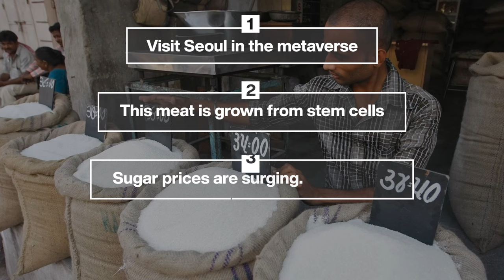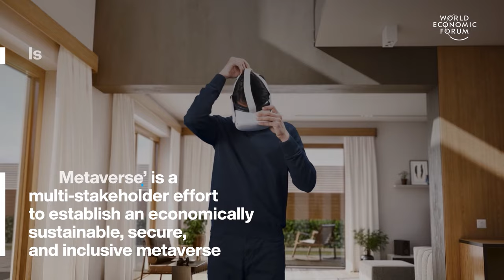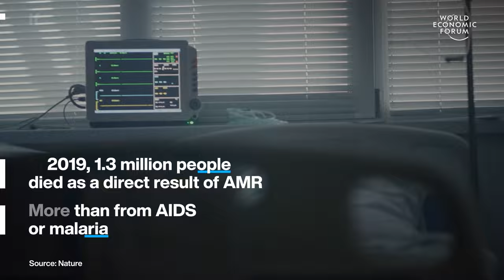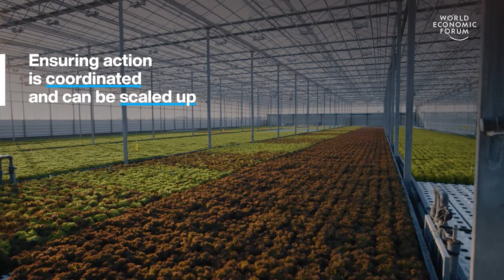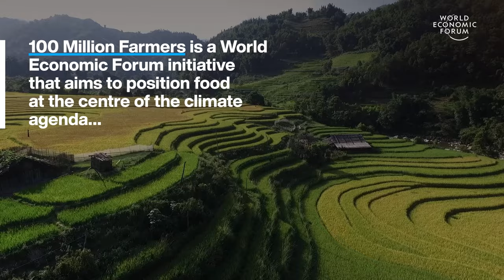Visit Seoul in the Metaverse & Meat Grown From Stem Cells | WEF | Top Stories of the Week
This week's top stories of the week include:

0:15 Visit Seoul in the metaverse – Seoul, the vibrant capital of South Korea, has taken a pioneering step into the digital realm by launching the world's first urban metaverse app. This immersive platform allows users to create personalized avatars and embark on a virtual journey through Seoul's iconic landmarks, including N Seoul Tower, Gyeongbokgung Palace, and the mayor's office.

1:48 This meat is grown from stem cells – Shiok Meats cultivates meat and seafood directly from animal stem cells. This innovative technology offers a promising solution to the environmental and ethical concerns associated with conventional animal agriculture.

6:33 Sugar prices are surging. Here's why – Sugar enthusiasts face a grim reality as global sugar prices have skyrocketed by 55% in just two months. This surge stems from severe droughts in India and Thailand, the world's second and third-largest sugar exporters, respectively.

8:11 Climate disaster insurance for island states – A global insurance scheme could protect 100 vulnerable nations against the spiralling costs of storms, droughts and rising seas. Small island developing states face losses of 50-300% of GDP to hurricanes and other climate events. Until now, small island states were seen as untouchable in insurance terms but new research from Cambridge University and the insurer Howden shows coverage remains possible by modelling the likely risks they face and using premiums funded by ‘donor’ countries.